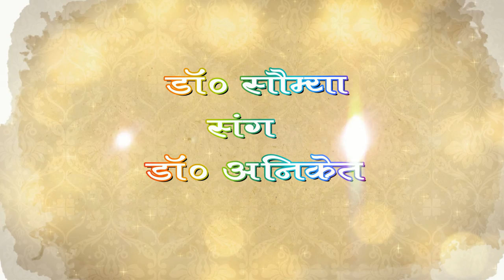Dr Sunil Kumar Singh